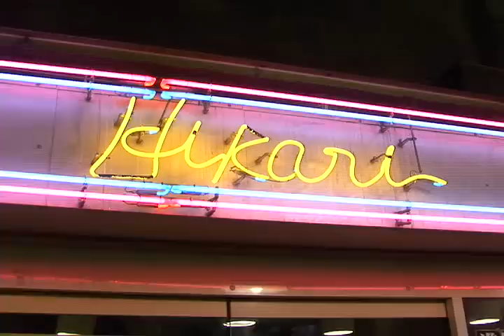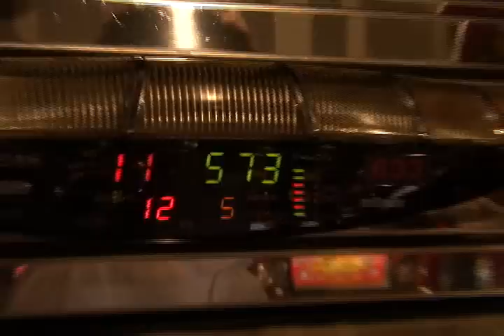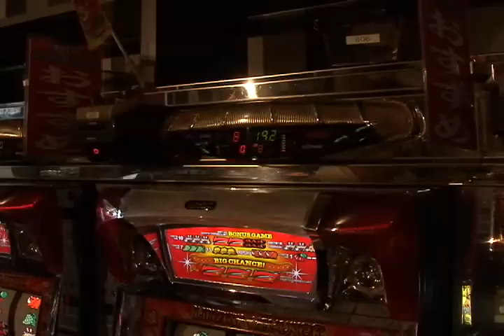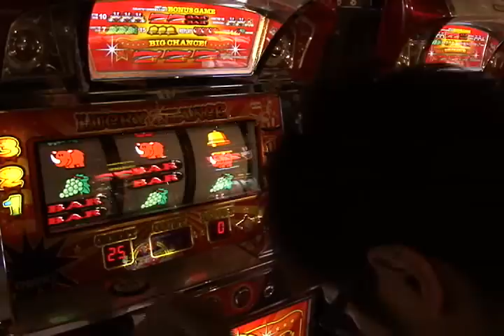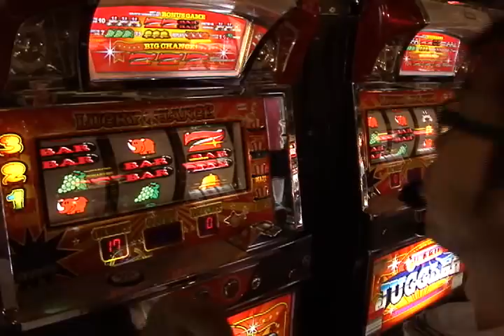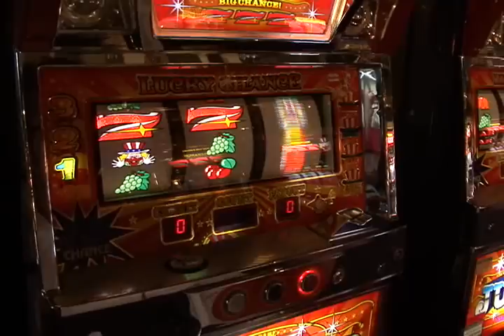【P-martTV】閉店くんが行く！25【公式】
前回、前々回と不甲斐ない結果に終わった閉店くん！今回は視聴者の期待に応える回になったのか？